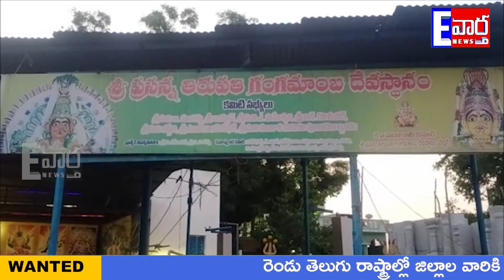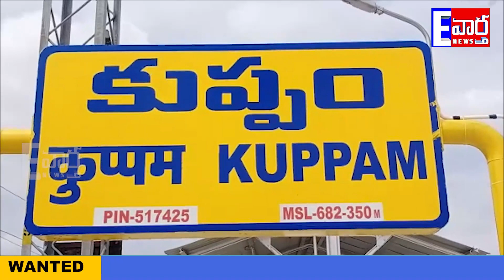NEWS BULLETIN || 15-04-2023 || E VARTHA